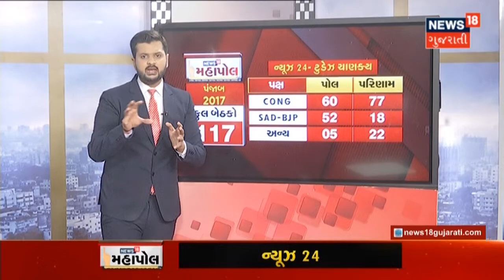Exit Poll | Punjab Election Exit Poll | Punjab માં કોણ મારશે બાજી? | News18 Gujarati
Russia અને Ukraine વચ્ચેના યુદ્ધનો આજે 12 મો દિવસ છે. બંને દેશો વચ્ચે યુદ્ધ વધારે આક્રમક થયું છે. હુમલાને કારણે Ukraine ના શહેરો ખંડેરમાં ફેરવાયા. Russia અને Ukraine ના યુદ્ધની અસર ભારતમાં પણ જોવા મળી છે. ભારતમાં ખાદ્યતેલના ભાવમાં 400 થી 500 રૂપિયાનો વધારો આવ્યો.